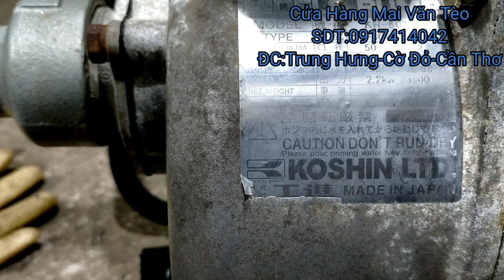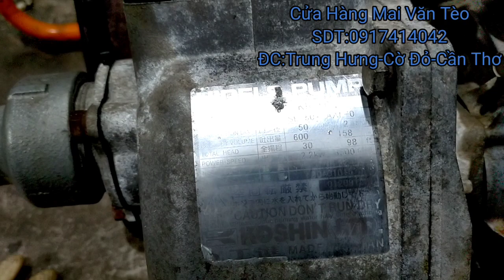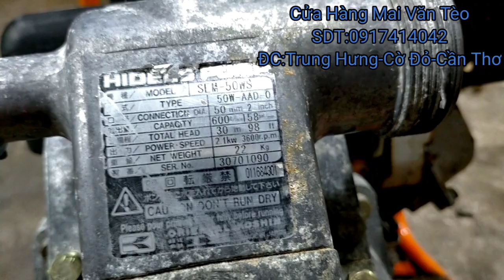2 em máy xăng. Mitsubishi,Robin. Có trợ lực. Quẹo lựa nhe AE.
2 em máy xăng. Mitsubishi,Robin. Có trợ lực